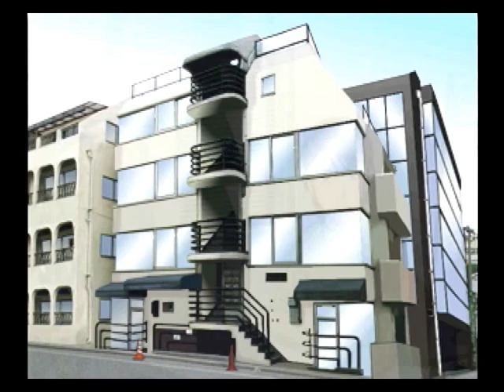【SS】クロス探偵物語 初見プレイ Part７ ～春彦さんは 自殺なんかじゃありません 【スタートオンゲームズ】【スタゲー】【JAPAGE】